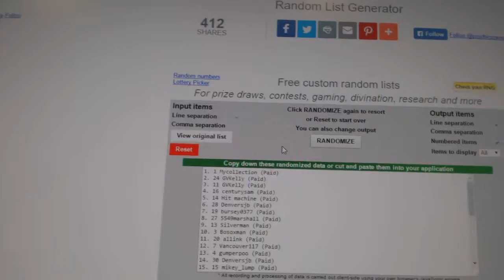C&C #6908 Multi Random